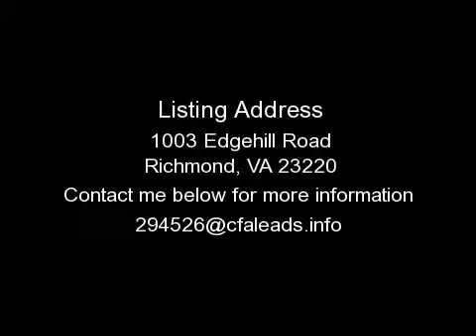RICHMOND RENTAL, VA - 1003 EDGEHILL ROAD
FOR DETAILS. Rent To Own or Seller Financing!!!
1003 Edge Hill Road
Richmond, VA 23220
Only $129,900!!
Yours for Just $3,495+ Down
As Low as $995 per Month
This 4-bedroom, 1.5-bath cape style home is situated in a neighborhood in Richmonds north side near Virginia Union University. It is 1440 Sq Ft and has lots of space including a nice living room area as well as dining room. This beautiful home features stucco siding, original hardwood floors, washer/dryer hookups, central heat and A/C (to be installed), new interior paint, rear upstairs and lower level porches, new front porch, and new replacement windows. It has been renovated and is awaiting a new owner.
Dont miss this opportunity to buy a beautiful, affordable home on our flexible lease option terms!
Call Ext 304 for a 24-hour recorded message about details on how to buy or rent to own this or another home with our unbelievable home buying strategies!